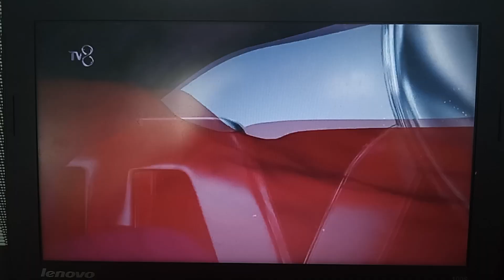TV8 - Magazin Programın Bitişi ve İç Yapımlar (4 Mart 2024)